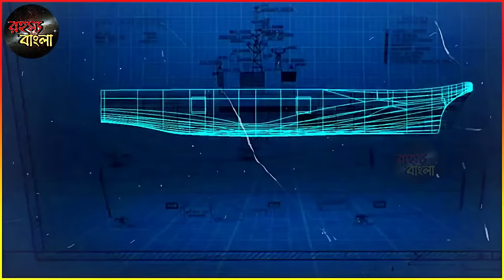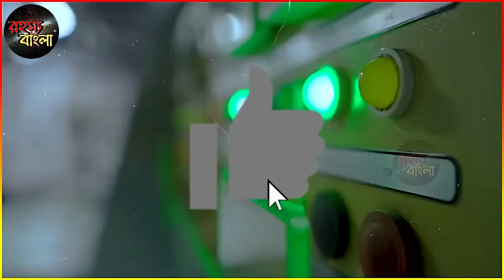দেখে ভারতের ফাইটার জেটের তুফান // রাশিয়া আমেরিকা সব হয়রান // TED BF